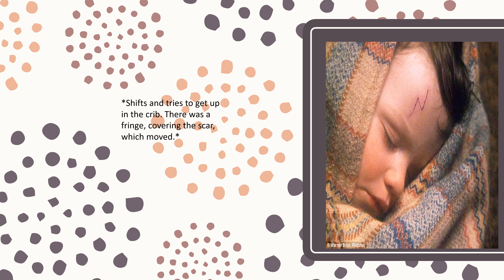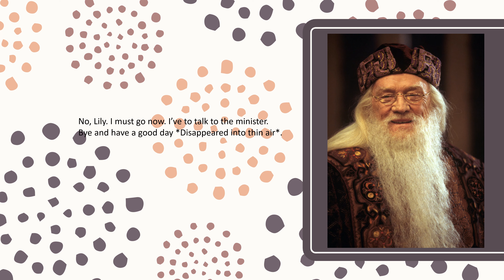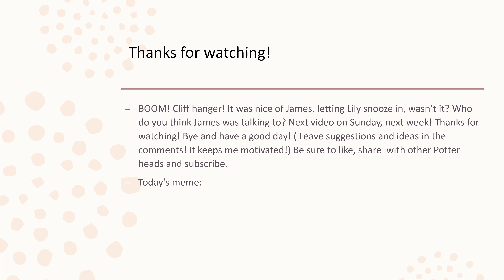If the Potters survived |Episode 2| Potter Family Fanfics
I hope you enjoy this episode. Sorry, for uploading a day late. There was some problem with my network, yesterday.
See you on this Sunday, again! Bye!